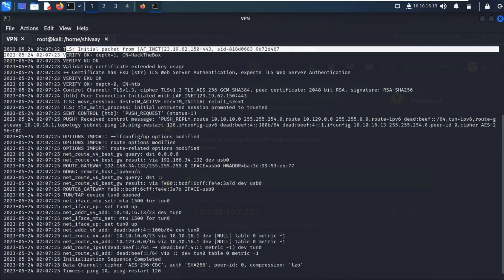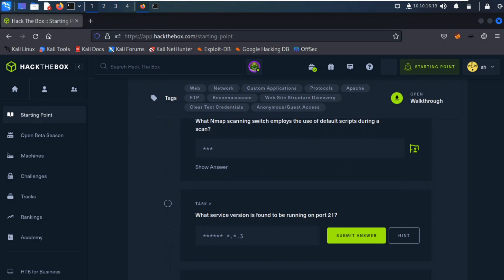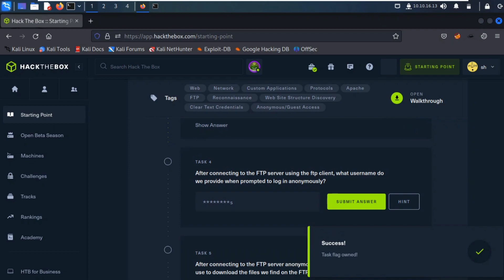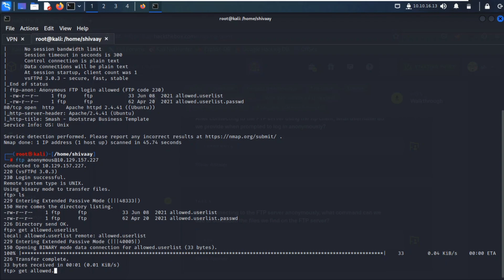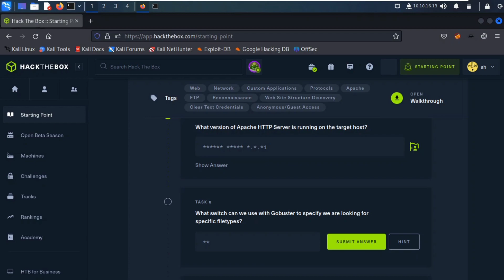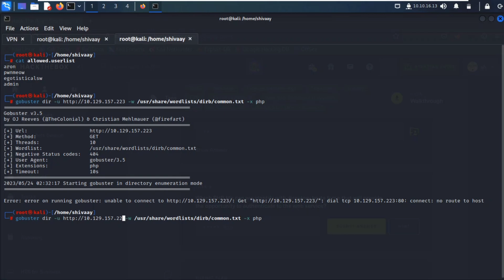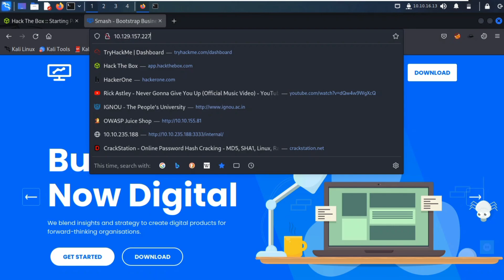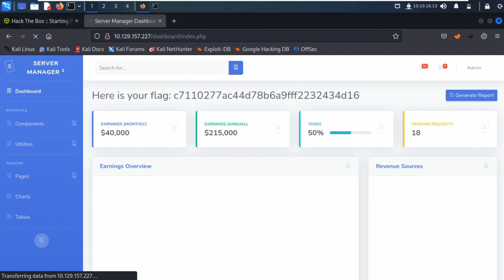Crocodile | Hack The Box | Walkthrough | [ Hindi ]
In This Video We'll Show You How to Solve Crocodile Machine on Hack The Box.
This Machine is Only for Beginners.